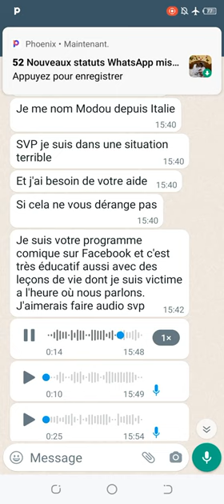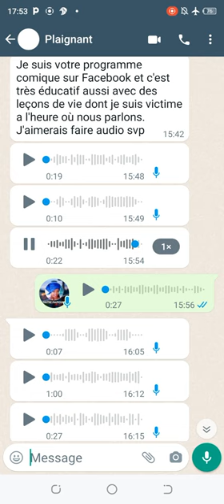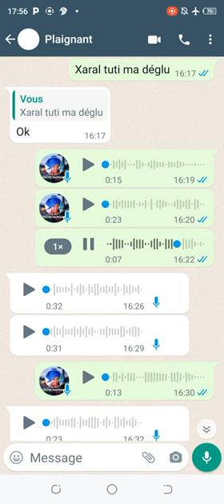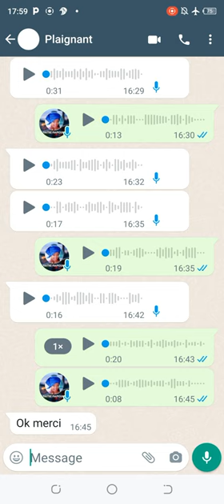Pourquoi attendre la dernière minute pour dire la vérité après avoir détruit la vie d'un homme ?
Pourquoi attendre la dernière minute pour dire la vérité après avoir détruit la vie d'un homme ? Les filles sont terribles !